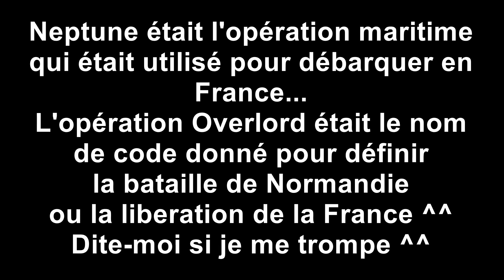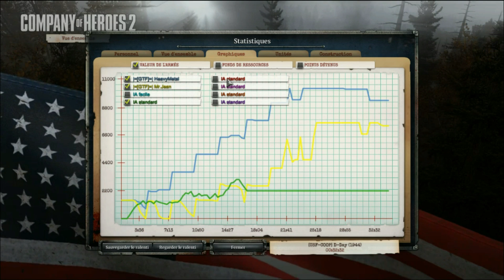Company of Heroes 2 | Missions Workshop | D-DAY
Salut à tous, on se retrouve pour une vidéo CoH 2 Pour une petite campagne (vidéo longue et peux de montage) faite par CoDiEx.
En esperant que sa vous plaise :)